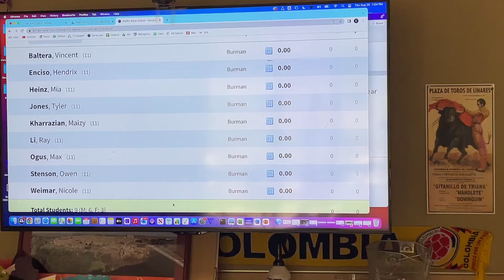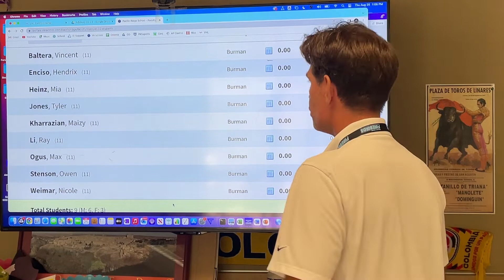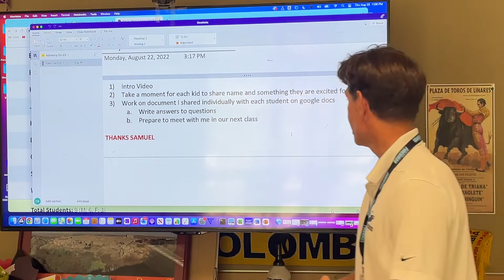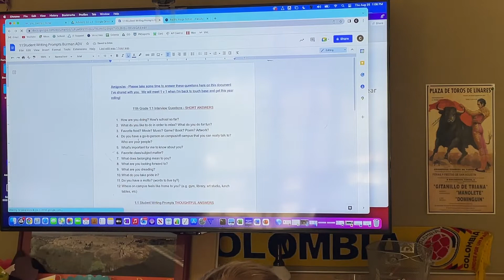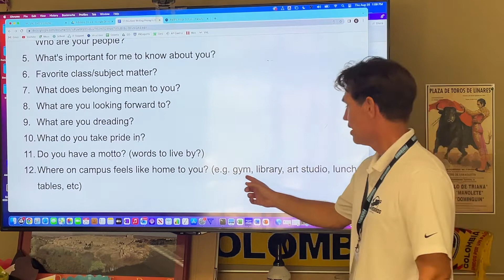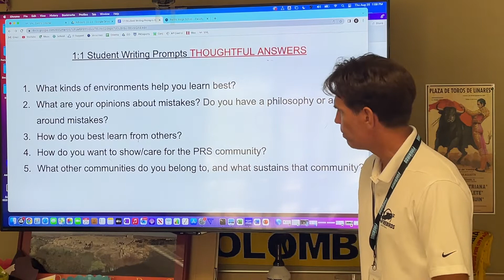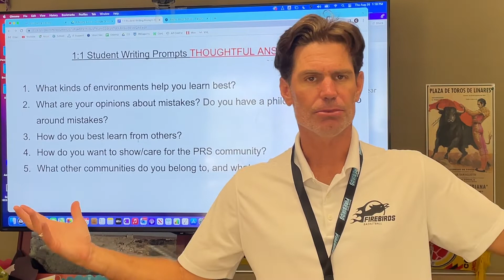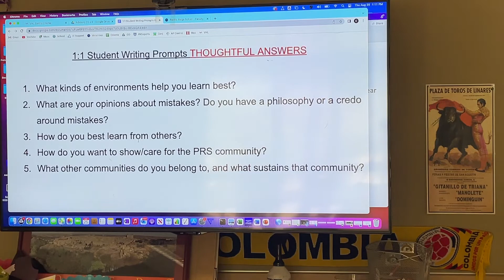Advisory 22-23 Intro